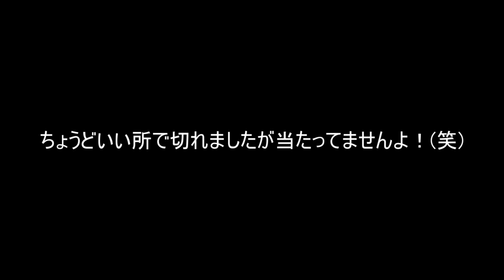広島東部林道フラットツーリングその肆、終わり良ければ総て良し 腹黒オヤジのモトブログ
長くなりました広島東部ツーリングも今回で終わりです。
部分的しかアップしておりませんが大幅なところはフラットですね！映像もフラットです(笑)
やっぱり面白いオフロード！
ノンビリ楽しく一日過ごせました。

怪しすぎるのでブログ移転しました(笑)

音楽　魔王魂
曲「月と狼」

[motovlog]

撮影機材
ＡＰＥＭＡＮ　Ａ６６

Xperia　SO－０３J(携帯電話）

音声
　ソニー　ICレコーダー　ICD－BX332